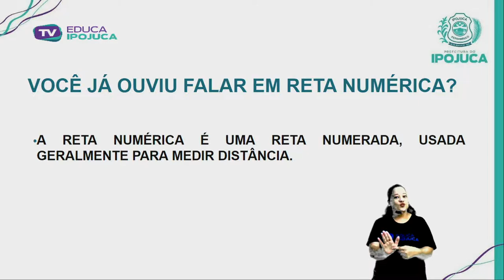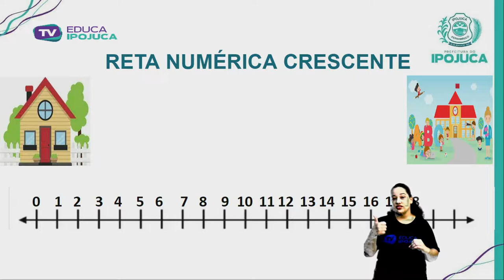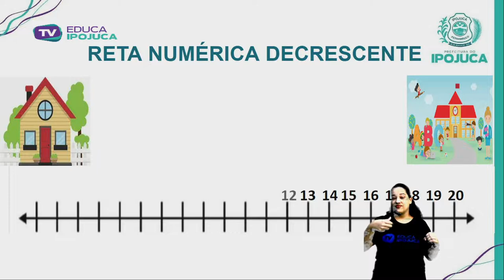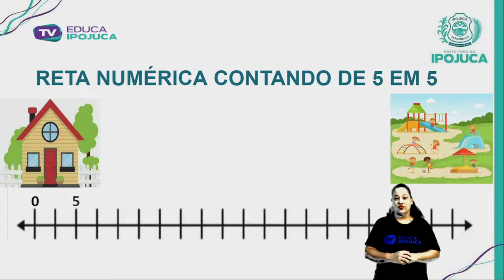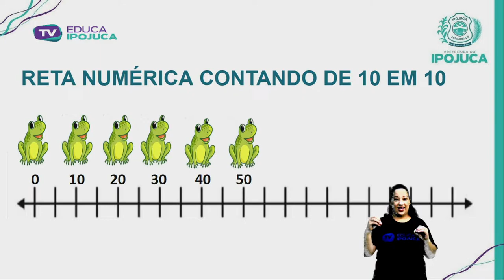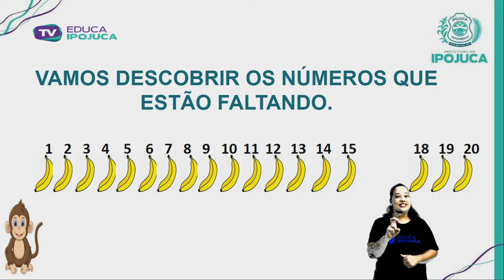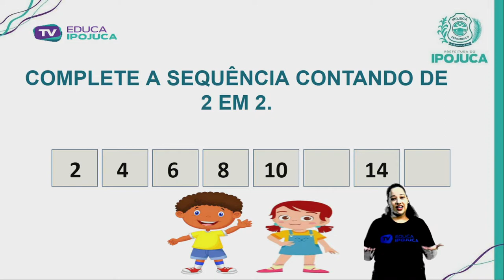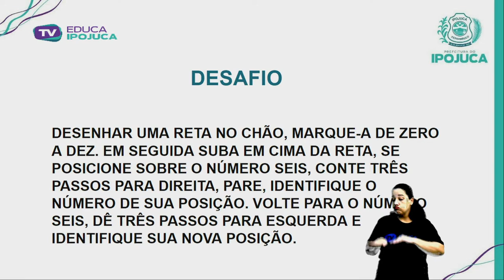MATEMÁTICA - ORDENAÇÃO E SEQUÊNCIAS NUMÉRICAS - 1º ANO - AULA Nº021